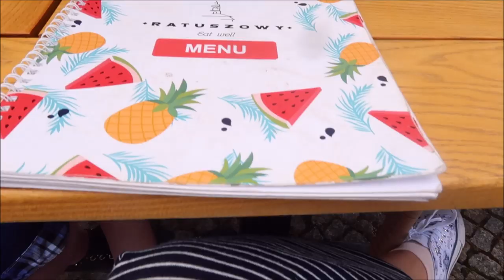Spotkanie Jednorożców Białystok 07 2019